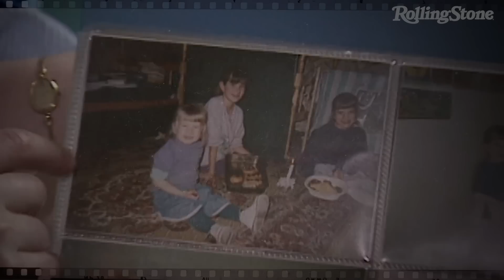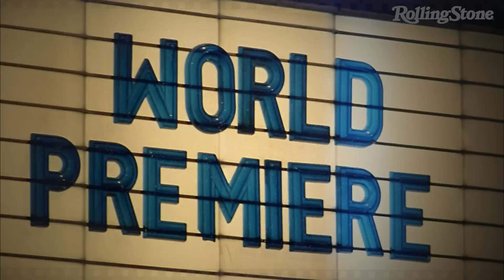Cult of Personality: Ties to the Fringe